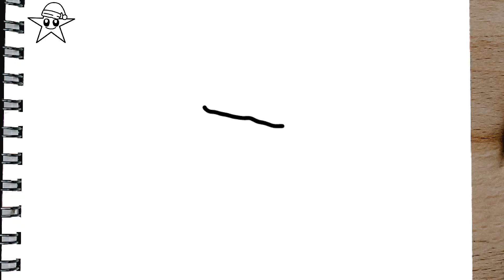how to draw a christmas STAR STEP BY STEP - kawaii